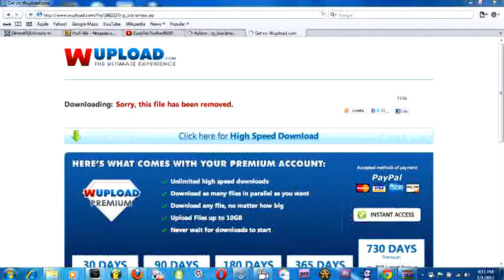GMOD Short: Nutty Gets Angry PT.1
HAHA Is Angry